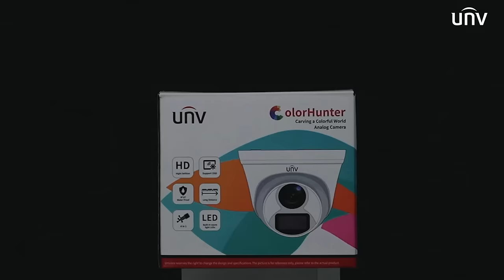UNBOXING | Analog Cameras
Unboxing video of UNV analog camera is ready! Features like ColorHunter technology, 2/5MP high resolution, IP67 and easy installation are all displayed in the video. Click to learn more!